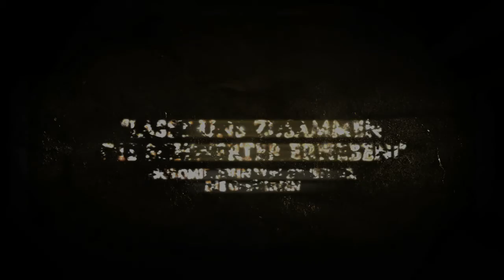Der Herr der Ringe: Der Krieg im Norden - New Heroes Trailer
ePrison.de - Ich will doch nur spielen!